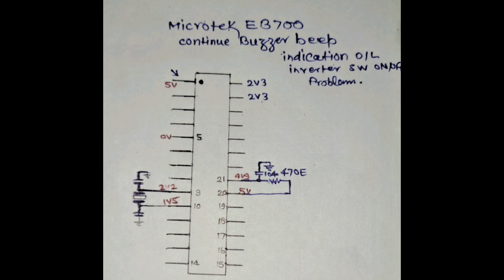Inverter Over Load Microtek & on/off SW Not Work Continue Buzzer Beep🔥 indication कैसे रिपेयर करें?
Microtek System ic Hang Inverter on/off SW Not Work Continue Buzzer Beep Over Load indication show

Hello everyone
In today's video we guide you through troubleshooting and fixing these common issues Learn step-by-step how to reset your inverter address system hangs and restore proper functionality Say goodbye to annoying beeps and get your inverter running smoothly again.